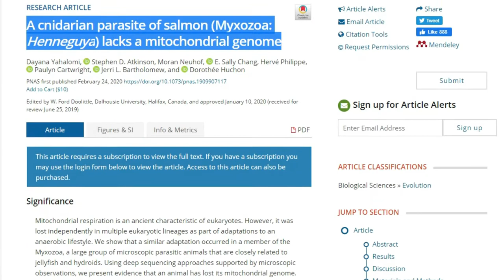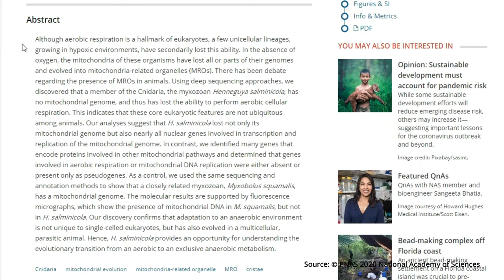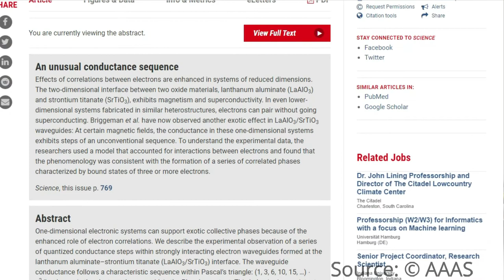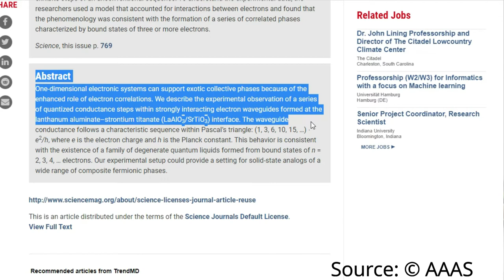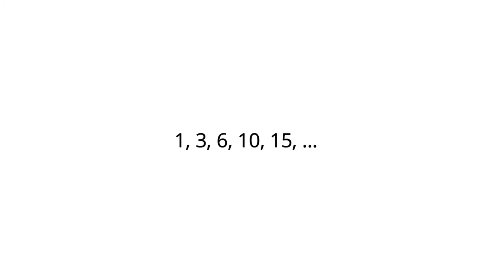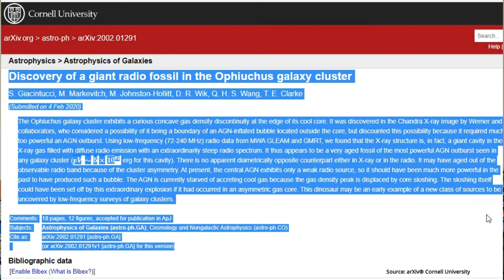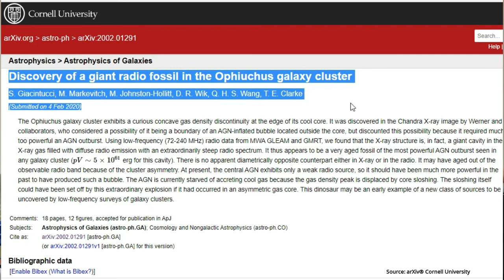SciandTechUpdates02 - non breathing animal, new electronic state, biggest explosion - தமிழ் - Samy22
SciandTechUpdates 02 - non-oxygen breathing animal, new electronic state of matter, biggest explosion in the universe - தமிழ் - Samy22